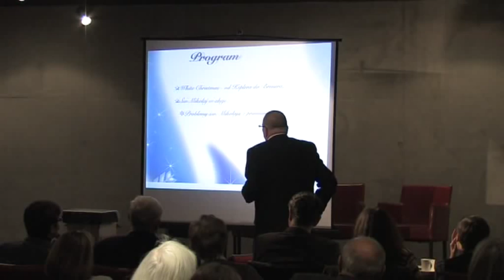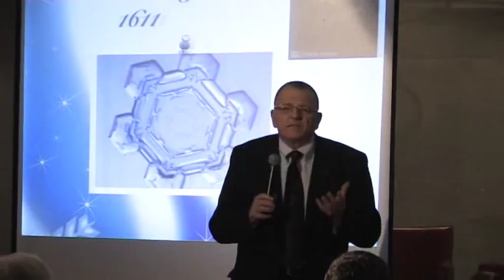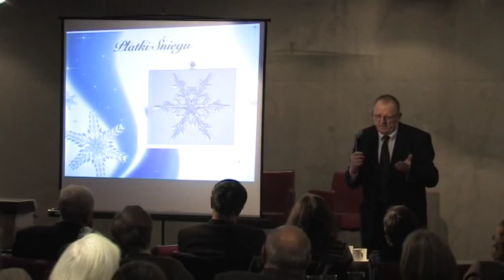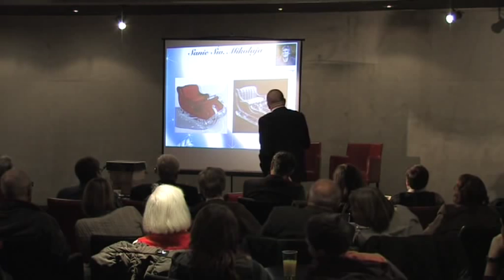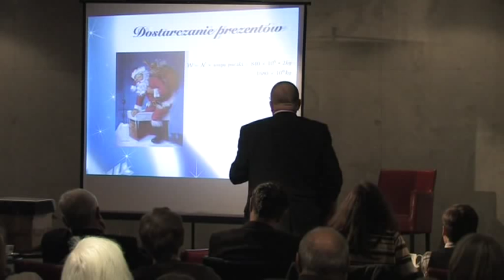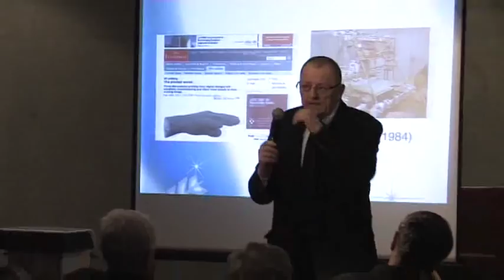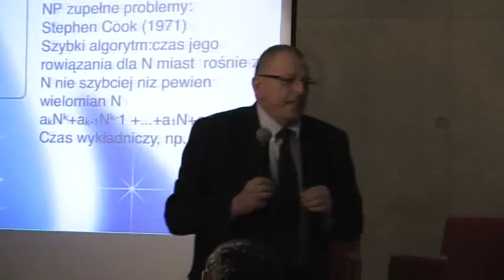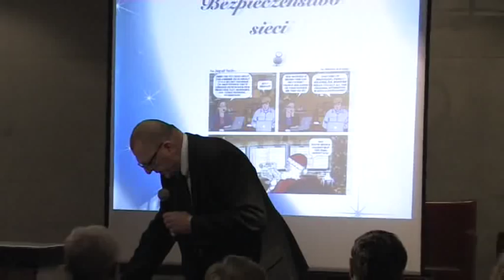Kawiarnia Naukowa: Prof. Turski - Fizyka choinkowa - 19.12.2011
Tytuł: Fizyka choinkowa i może nie tylko
Data: 19 grudnia 2011, godz. 18
Ekspert: Prof. Łukasz A. Turski (Centrum Fizyki Teoretycznej PAN)
Organizator: Kawiarnia Naukowa Festiwalu Nauki
Miejsce: Skwer Hoovera, Krakowskie Przedmieście 60a, Warszawa
Opis: W hipermarketach od dawna już słychać kolędy; niedługo pojawią się w naszych domach choinki. Ten okres zwielokrotnionych działań zakupowo-kuchenno-sprzątaniowych jest doskonałą okazją do odświeżenia trochę swoich wiadomości z. fizyki!